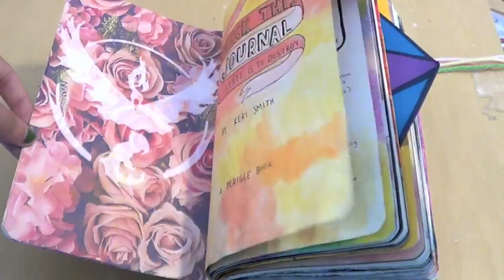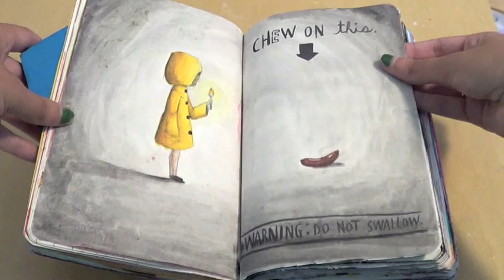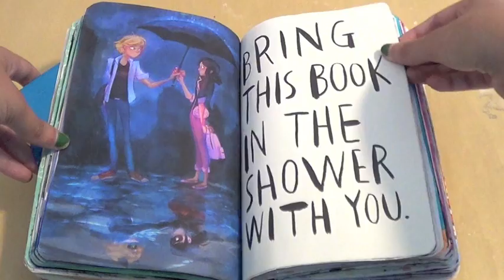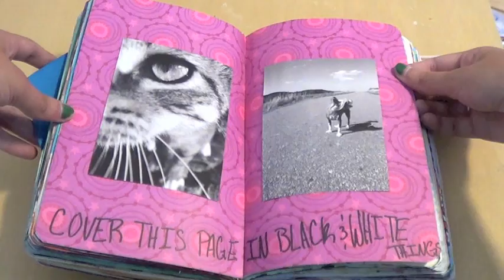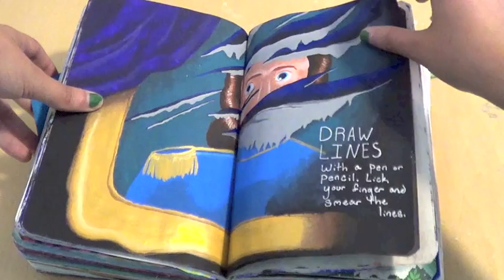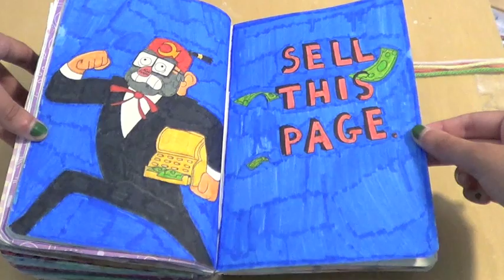FINISHED Wreck this journal 2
Well it's almost been a year but i'm FINALLY done with my second Wreck This Journal! :D I had a lot of fun with this one! I took my time with each of the pages a bit more that with my first one (which is probably why it took so long to finish) But im happy with the way it turned out!

So now i'll probably delete the video of this journal when it was almost finished, so sorry if you liked that video but now that i've finished the journal there isn't really a point in me keeping it :/

I hope you all enjoy! Let me know what your guy's favorite page was! I would love to know!